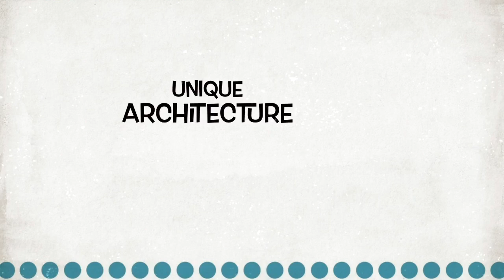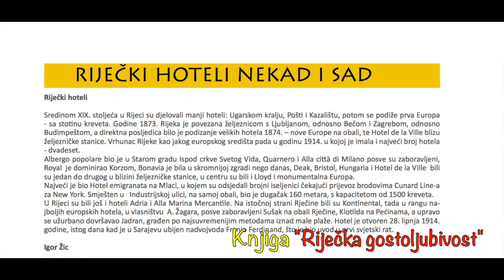RIJEKA had 20 hotels at the beginning of the 20th century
Igor Žic, knjiga "Riječka gostoljubivost"
Sredinom XIX. Stoljeća u Rijeci su djelovali manji hoteli: Ugarskom kralju, Pošti i Kazalištu, potom se podiže prva Europa – sa stotinu kreveta. Godine 1873. Rijeka je povezana željeznicom s Ljubljanom, odnosno Bečom i Zagrebom, odnosno Budimpeštom, a direktna posljedica bilo je podizanje velikih hotela 1874. – nove Europe na obali, te Hotel de la Ville blizu željezničke stanice. Vrhunac Rijeke kao jakog europskog središta pada u godinu 1914. u kojoj je imala i najveći broj hotela – dvadeset.
Albergo popolare bio je u Starom gradu ispod crkve Svetog Vida, Quarnero i Alla cittá di Milano posve su zaboravljani, Royal je dominirao Korzom, Bonavia je bila u skromnijoj zgradi nego danas, Deak, Bristol, Hungaria i Hotel de la Ville bili su jedan do drugog u blizini željezničke stanice, u centru su bili i Lloyd i monumentalna Europa.
Najveći je bio Hotel emigranata na Mlaci, u kojem su odsjedali brojni iseljenici čekajući prijevoz brodovima Cunard Line-a za New York. Smješten u Industrijskoj ulici, na samoj obali, bio je dugačak 160 metara, s kapacitetom od 1500 kreveta. U Rijeci su bili još i hoteli Adria i Alla Marina Mercantile. Na istočnoj strani Rječine bili su Kontinental, tada u rangu najboljih europskih hotela, u vlasništvu A. Žagara, posve zaboravljeni Sušak na obali Rječine, Klotilda na Pećinama, a upravo se užurbano dovršavao Jadran, građen po najsuvremenijim metodama iznad male plaže. Hotel je otvoren 28. lipnja 1914. godine, istog dana kad je u Sarajevu ubijen nadvojvoda Franjo Ferdinand, što je bio uvod u prvi svjetski rat.